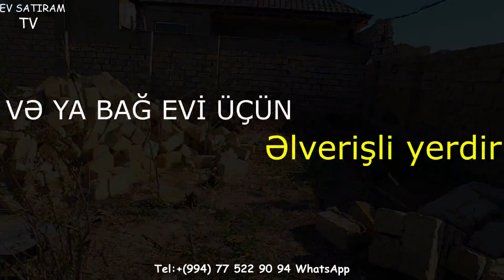NOVXANIDA DENIZE YAXIN 8 SOT TORPAQ SATILIR/bina az/emlak az/real estate/ev elanlari/bag evleri